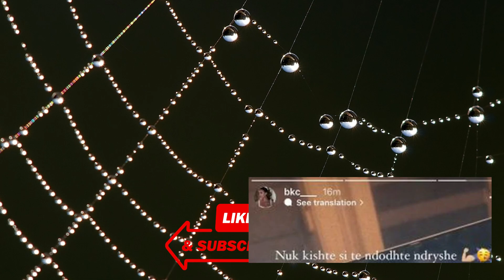Per Stresin ka nje mesazh nga Kejsi per Fitoren e Tij!